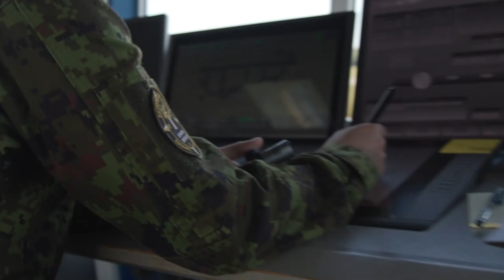NATO Air Policing exercise Ramstein Alloy takes place in Estonia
ESTONIA
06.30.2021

Italian F-35s took to the Baltic skies this week (29-30 June 2021) as part of a NATO Air Policing exercise. Ramstein Alloy, as it’s known, tests procedures, drills and processes for the quick-reaction forces that safeguard the skies in the Baltic region. The F-35s, which are a 5th generation aircraft, were also joined by Estonian L-39 Albatross jets, the NATO E-3A AWACS aircraft as well as F/A-18 Hornets from partner country Finland. They practised simulated scenarios such as communications loss and slow mover intercepts. Ramstein Alloy is a recurrent exercise that runs several time in a year. The 2021 exercise series coincides with the 60th anniversary of the formation of NATO’s Air Policing mission. Footage includes various shots of Italian F-35 aircraft taking off and landing at Amari Air Base in Estonia and conducting interception training in the Baltic skies, as well as interviews with an Italian F-35 pilot, the Chief of Staff of the Estonia Air Force and the Deputy Commander of the NATO E-3A Component.